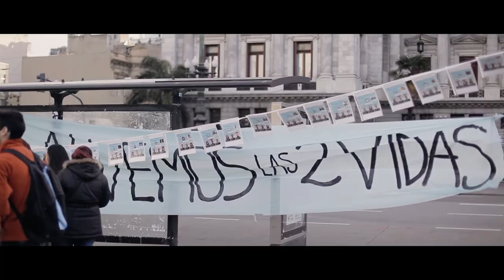Maratón x la vida 11-07-18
Una vez más nos movilizamos al Congreso para decirle a los senadores que Argentina es Pro Vida.